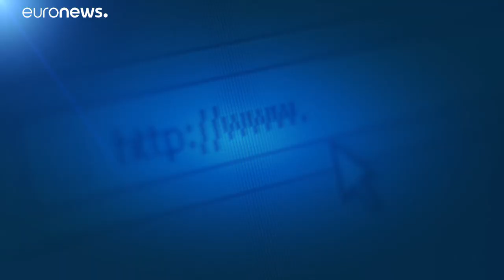Portugal : "Otelo", stratège de la révolution des Oeillets, est mort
Otelo Saraiva de Carvalho, figure du mouvement qui a renversé la dictature le 25 avril 1974 au Portugal, est décédé à Lisbonne à 84 ans